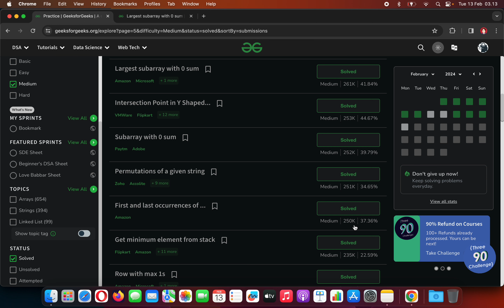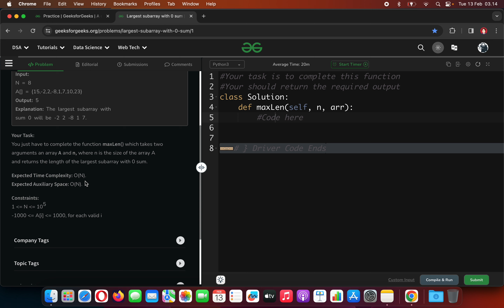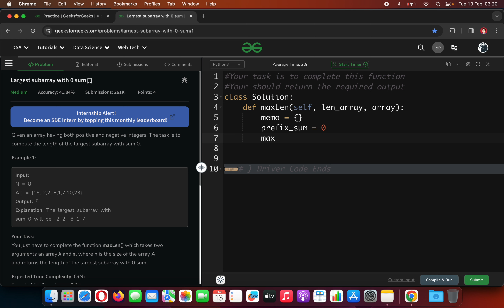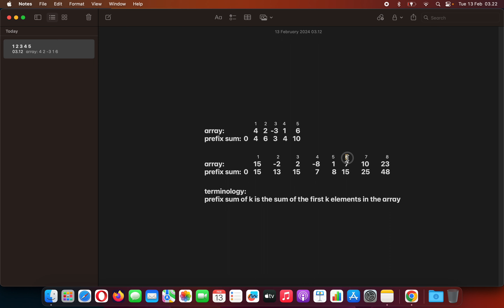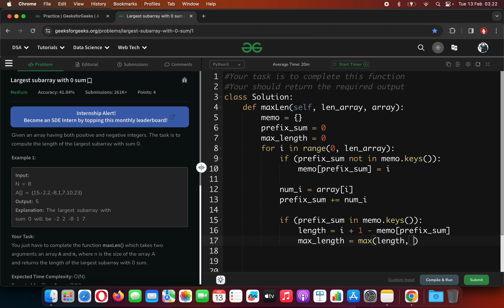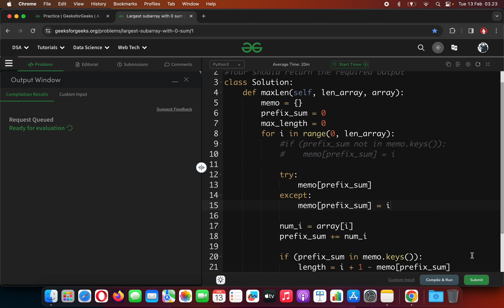Python Tutorial [Ind] - Geeks for Geeks - Largest subarray with 0 sum, Prefix Sum Algorithm (Medium)